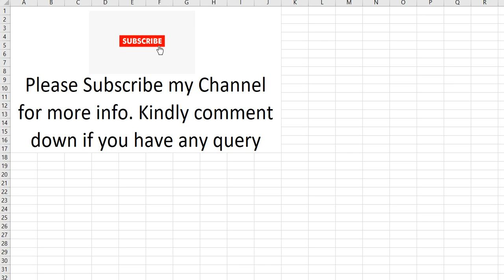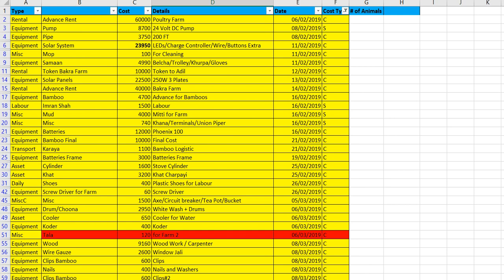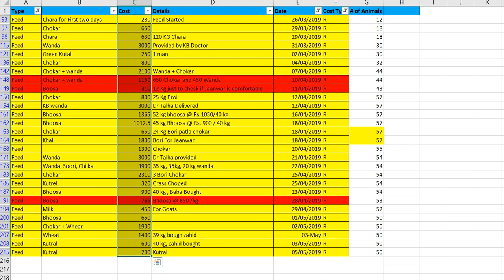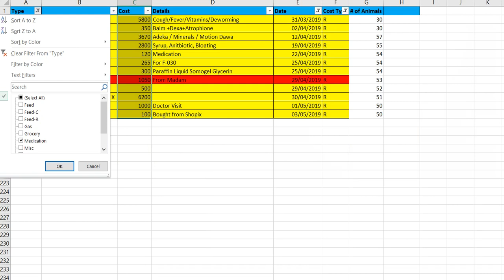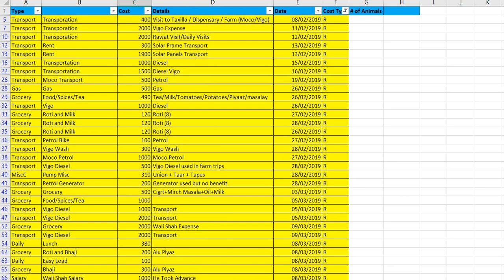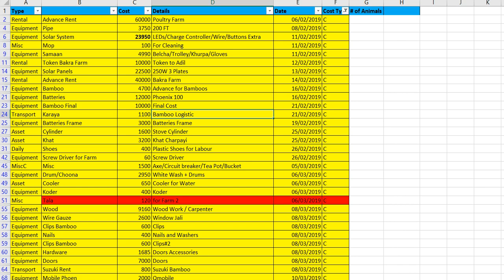Modern Goat Farming | Feasibility (Expenses) | Pakistan Goat Farming | Hindi Urdu | Feed Shed Bakra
This video is made specifically for people who want to start Goat Farming, these are the practical figures.

Goat Farming is a business where you can get profit only when you are patient. "Apko thora Sabar karna hoga". Kam iz kam saal. If Virus affects your Goat, death is inevitable.

Modern Goat Farming in Pakistan - Part 1